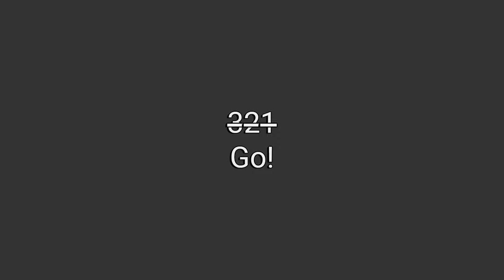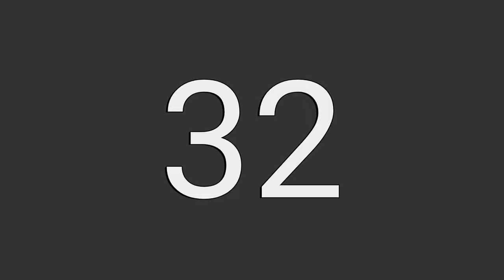50 count from 1 to 50 every 2 seconds. Exercise count or training count.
Let me know if you have ideas for new counts.